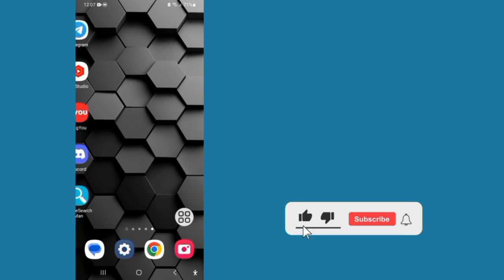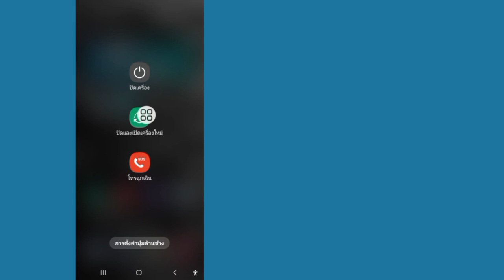แก้ไข! ตัวเลือกสถานะไลค์ของ WhatsApp อัปเดตใหม่ | ตัวเลือกปุ่มสถานะไลค์ของ WhatsApp ไม่แสดง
ในวิดีโอนี้ ฉันจะแสดงวิธีแก้ไขตัวเลือกปุ่มสถานะไลค์ของ WhatsApp ไม่แสดง ดูวิดีโอนี้และเรียนรู้วิธีแก้ไขตัวเลือกปุ่มสถานะไลค์ของ WhatsApp ไม่แสดง

อย่าลืมสมัครรับข้อมูลจากช่องของเราเพื่อรับเคล็ดลับและบทช่วยสอนที่มีประโยชน์เพิ่มเติม!

💛โปรดแชร์กับ "เพื่อน" ของคุณ